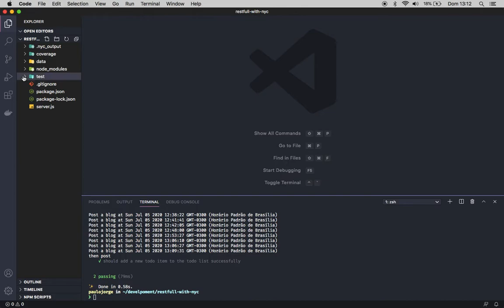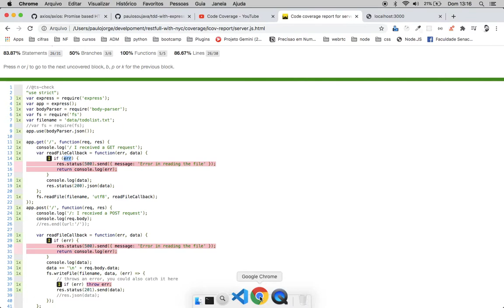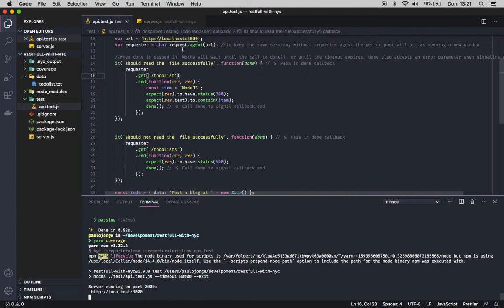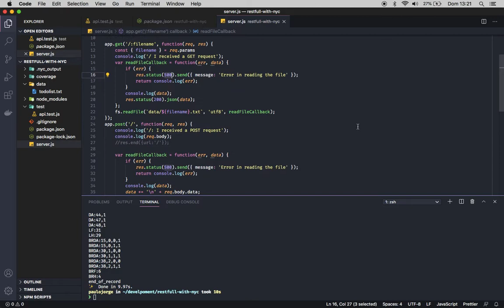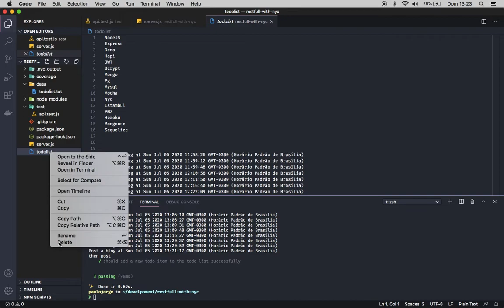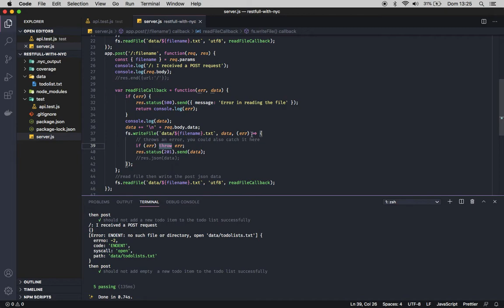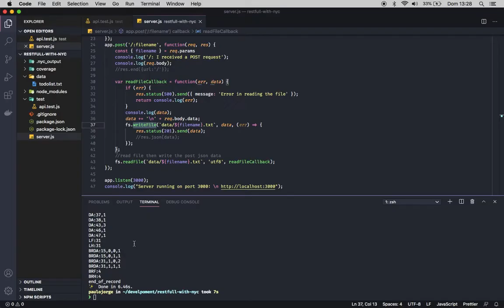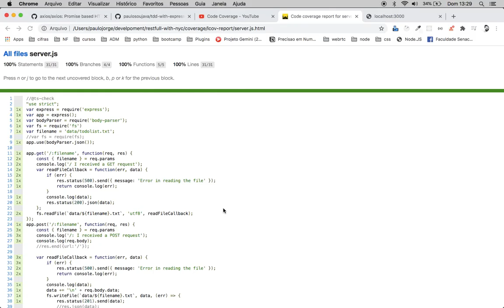Coverage, Express NODEJS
Programador Júnior falando  sobre o TDD com Coverage, devo usar? Me mostre na prática se devo usar!!